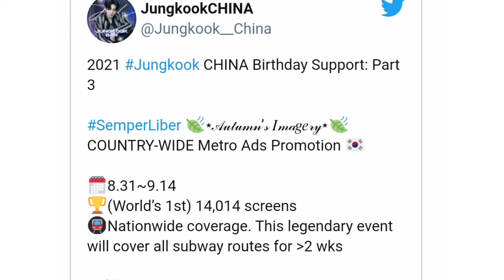world's first 14,014 led screens in subway for jungkook birthday